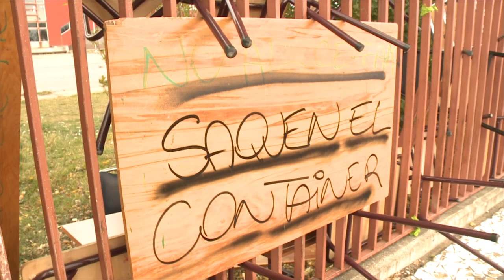Salud retira container del patio del Liceo María Behety a raíz de protesta de estudiantes